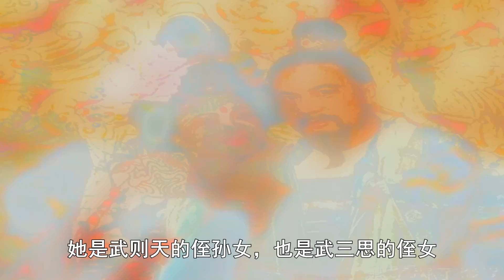唐玄宗有4萬妃子苦不堪言，自創了三種侍寢方法，讓大家都很快樂